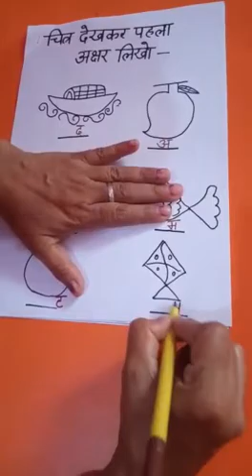कक्षा - I, विषय- हिन्दी, शीर्षक- चित्र देखकर पहला अक्षर लिखों